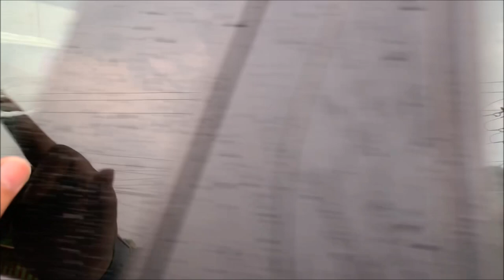Mahindra Scorpio N Exterior Overview | ER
Mahindra Scorpio N Exterior Overview 2022
Do Like